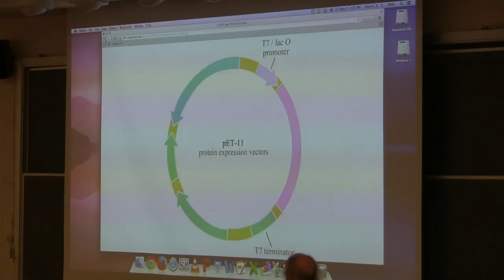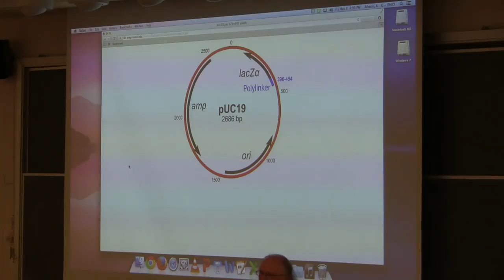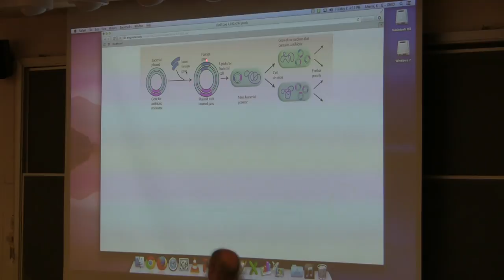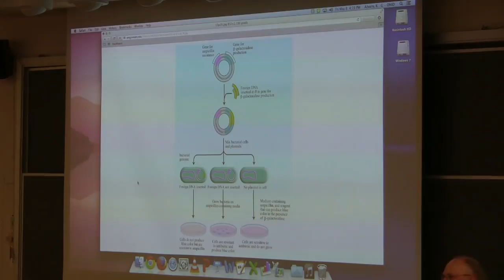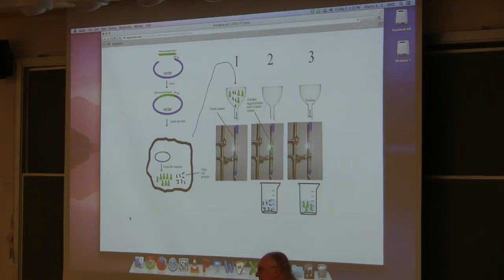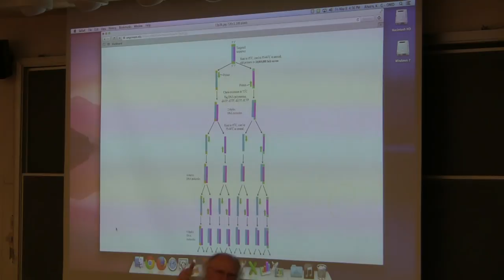Ahern's BB 350 at OSU - 22. Biotechnology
Highlights Biotechnology

1. Expression vectors have a) a gene for antibiotic resistance; 2) a replication origin; and 3) a promoter

2. The effciency with which plasmids can be put into cells is about 1 cell in 10000 at the best. Antibiotic resistance (carried in a gene on the plasmid) is a good way of screening for bacterial cells that get a plasmid. This is done by plating bacteria on a plate of agar that contains a specific antibiotic that the plasmid gene gives resistance to. Only cells with the plasmid will grow.

3. When recombinants are made by ligating a foreign DNA into a plasmid, this process too is not very efficient. A method for determining not only which cells get plasmids, but also which cells get plasmids with DNA inserted into them is also desirable. This latter method involves what is called blue-white screeening and it employs the lac-z (beta-galactosidase) gene of E. coli.

4. In blue-white screening, a plasmid contains the following things - antibiotic resistance, origin or replication, and lac-z gene with at least one restriction site in the gene. Researchers cut DNA with the same restriction enzyme as the restriction enzyme site in lac-Z and then ligate the fragments in the presence of the plasmid cut with the same gene. If a plasmid gets an insert into the lac-z gene, the gene doesn't function. If no insert goes into the gene and the plasmid simply re-forms the original gene, lac-z functions.

5. The ligation mixture is transformed into E. coli cells and plated on an antibiotic (to ensure that only cells with plasmids grow) and a compound known as X-gal. X-gal has the property that if the lac-z gene is present, it will cleave it and produce a blue color. If no lac-Z is present, a white color is produced. Thus, researchers can tell which cells have a plasmid with an insert by looking for which colonies are white. Blue colonies come from cells that plasmids with no insert (functional lac-Z gene), whereas white colonies come from cells with plasmids with inserts that interrupt the lac-Z gene (no functional lac-Z gene).

6. A histidine tag is a short sequence of histidine amino acids linked to either the amino end or the carboxyl end of a polypeptide. This can easily be put onto a gene fragement that codes for a protein of interest. When the protein is translated, the histidines are linked to the amino acids of protein. To purify the protein away from the other proteins of the cell, one busts open the cells and then pours the mixture onto a column with beads containing nickel atoms. Proteins with histidines on them will "stick" to the nickel, whereas those lacking histidines will pass through the column.

7. Adding nickel in solution after this is done allows the "stuck" histidine tagged proteins to become unstuck. A protease can then be used to cleave away the histidines leaving behind the desired protein.

8. The Polymerase Chain Reaction (PCR) was invented in the late 1980s. It provides a way to amplify DNA sequences (make more of them) starting with very tiny amounts of a target DNA. The process borrows from the mechanism of DNA replication. It requires a target DNA, two primers (one for each strand), 4 dNTPs, and a DNA polymerase (such as Taq DNA Polymerase) that is resistant to denaturation under high temperatures. A cycle of PCR consists of priming the DNA strands, DNA replication, and denaturation. Each cycle of PCR can double the amount of DNA present. After 30 cycles, a theoretical amplification of over 1 billion fold is possible.

9. Once one has amplified DNA or cut it with a restriction enzyme, it is useful to be able to determine its size. This involves separating DNA fragments by gel electrophoresis.